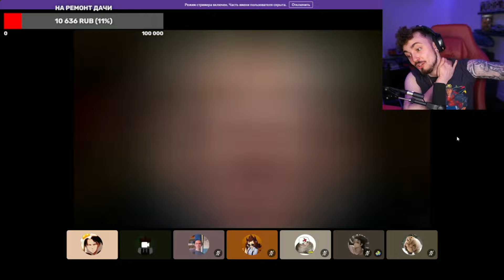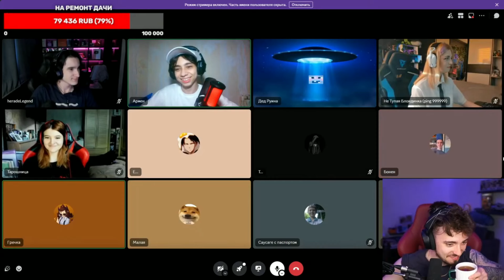ЭДИСОН СПАЛИЛ ЛИЦО ДЕДА В ТРУСАХ! СТРИМ ЭДИСОНА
ЛИЦО ДЕДА В ТРУСАХ!